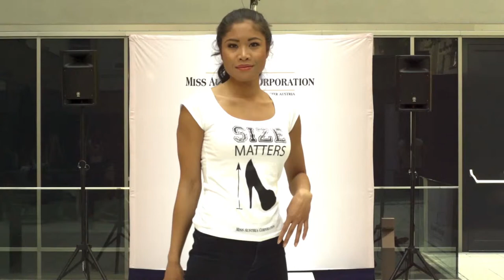Miss Austria Akademie 2014 - Vorstellung - Vina Aquarina Raka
Miss Austria Akademie 2014 - Tag1 - Vorstellungsvideo von Vina Aquarina Raka